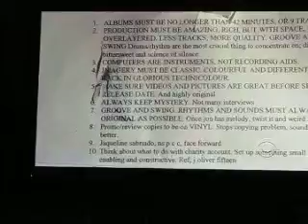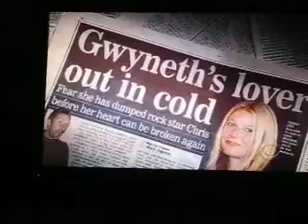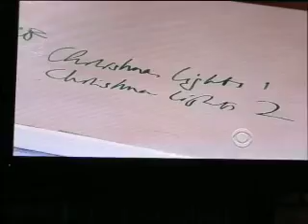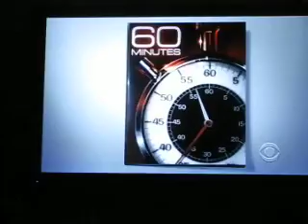Capt. Sully Sullenberger and USA Flight 1549 Crew - 60 Minu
Capt. Sully Sullenberger and USA Flight 1549 Crew - 60 Minutes Feb. 8, 2009 No. 5